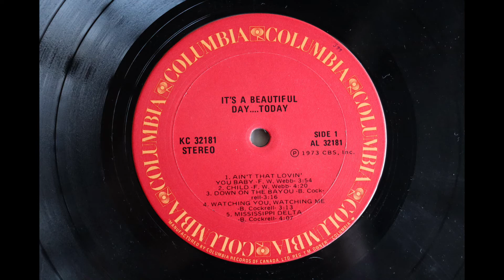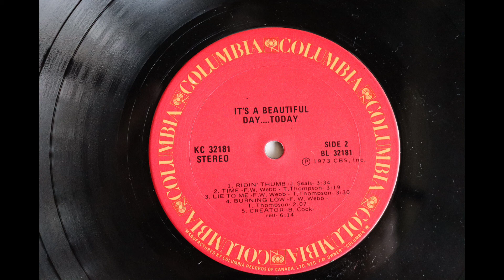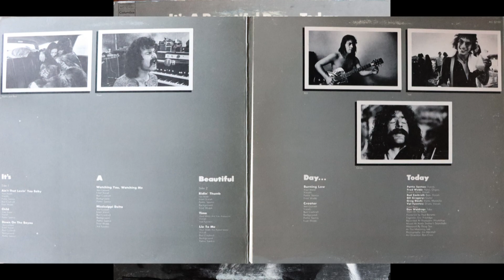It's A Beautiful Day - Today (1973) [Complete LP]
It's A Beautiful Day was a San Fracisco based band which released five albums between 1969 and 1973.

This was the band's fifth album. It was released in 1973 on Columbia Records, catalogue number KC 32181. It has been deleted from the Columbia Records catalogue for decades and, as far as I'm aware, is not currently available.

The audio here was taken from a 1970's Canadian pressing of the original Columbia Records vinyl LP.

1. Ain't That Lovin' You Baby                                                       0:00
2. Child                                                                                           3:55
3. Down On The Bayou                                                                8:16
4. Watching You, Watching Me                                                 11:37
5. Mississippi Delta                                                                     14:57
6. Ridin' Thumb                                                                             19:02
7. Time                                                                                           22:35
8. Lie To Me                                                                                   25:53
9. Burning Low                                                                              29:26
10. Creator                                                                                     31:36